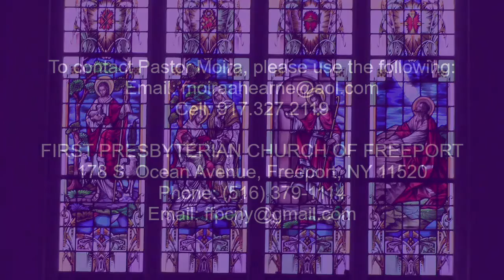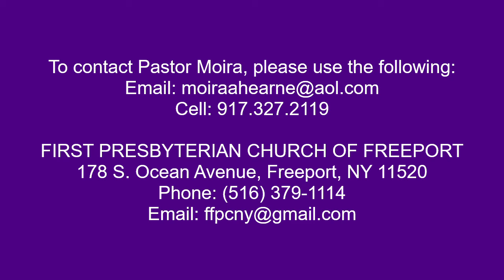FPCF 102421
FIRST PRESBYTERIAN CHURCH OF FREEPORT
October 24, 2021
22nd Sunday after Pentecost
Rev. Moira Ahearne, Pastor
George Petersen, Director of Music